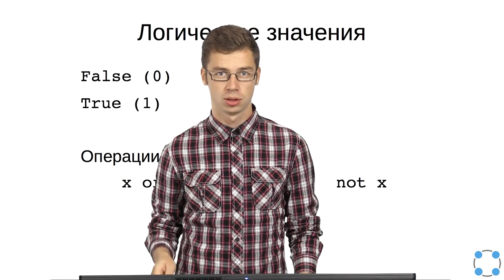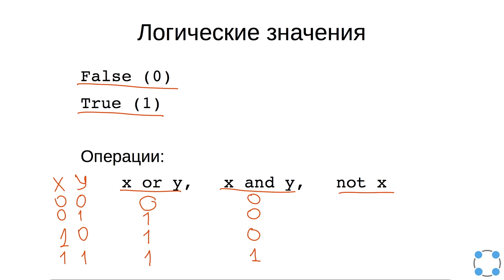Python для начинающих / #20 урок - Логические операции, операции сравнения.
Преподаватели:
Тимофей Бондарев
(JetBrains, Институт биоинформатики, СПбАУ РАН)
Павел Федотов
(Институт биоинформатики, Университет ИТМО)